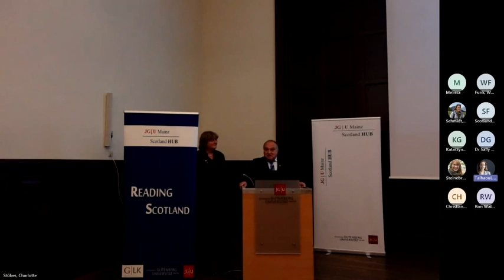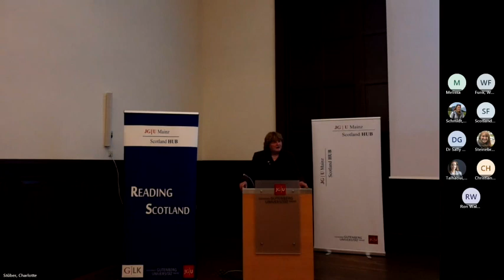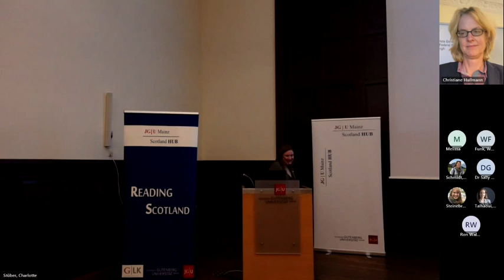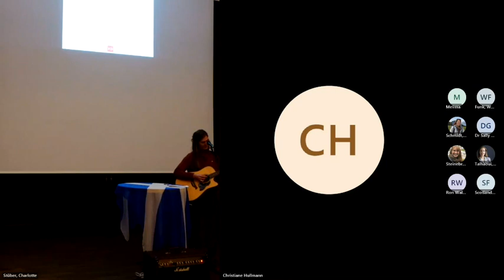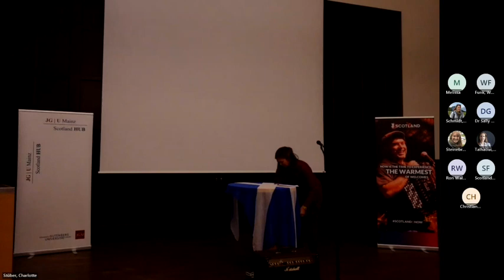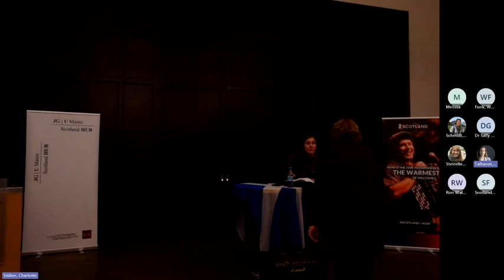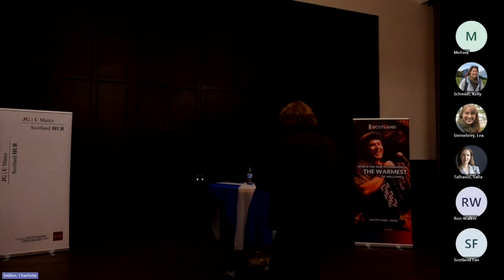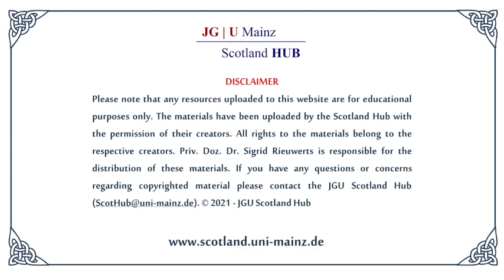St Andrew's Day Celebration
On the Eve of St Andrew's Day, Scotland's patron saint is celebrated at the Johannes Gutenberg-University Mainz. The celebrations included Catherine Reeves, the Head of Scottish Government in Berlin, Jenny Sturgeon, singer-songwriter from Shetland and JGU Scotland HUB artistic fellow, as well as other guests and speakers.

Scotland Hub’s ‘Reading Scotland’ is a virtual community bringing together Germans and Scots and all who have an interest in Scottish life and literature. The lecture and event series is organised by Priv.-Doz. Dr. Sigrid Rieuwerts.